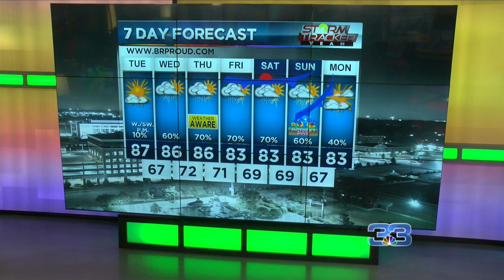StormTracker Team Forecast (May 7, 2019)